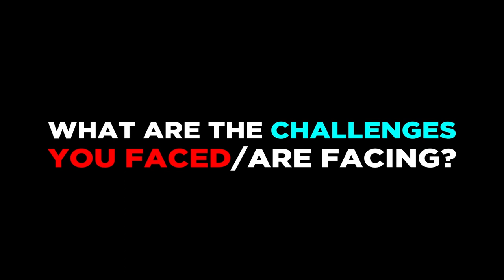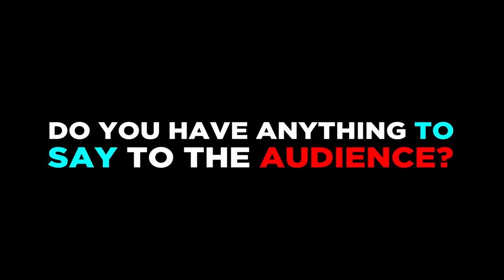Celina Rosas - MA Fine Art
Introducing Celina Rosas, graduating from MA Fine Art. Celina will present an installation that questions the construct of identity. As finding conceptions and distortions of human construction based on background and past, has the possibility of questioning our present. What we once were interrogates who we are today. The MA exhibition, Walk on the Wild Side, will take place at Pragovka on June 9.

Video by Alejandro Huereca